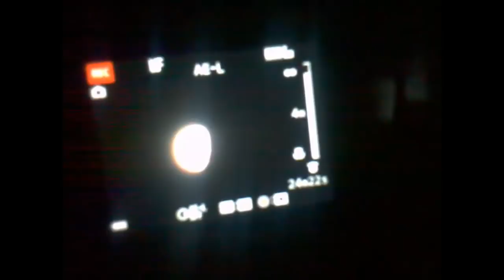Paso de la estación espacial China Tiangong 2 frente a la luna: Nikon P900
Otro satélite observado para la colección, la estación espacial china tiangong 2 pasando frente a la luna.